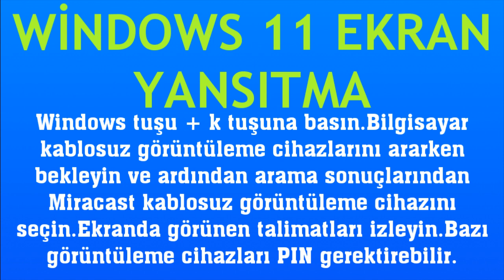Windows 11 Ekran Yansıtma Nasıl Yapılır?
Merhabalar bu videomuzda sizlerle birlikte windows 11 ekran yansıtma nasıl yapılır sorusuna yanıt vermeye çalışıyoruz.İyi Seyirler Dilerim.

windows 11 ekran paylaşma
windows 11 ekran nasıl yansıtılır
windows 11 ekran nasıl paylaşılır